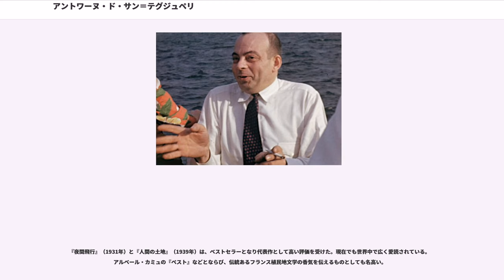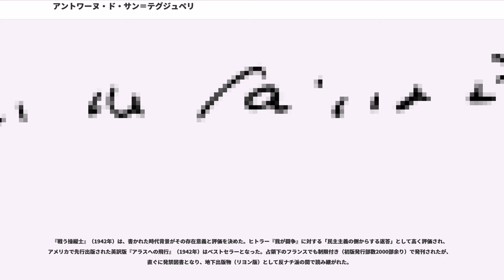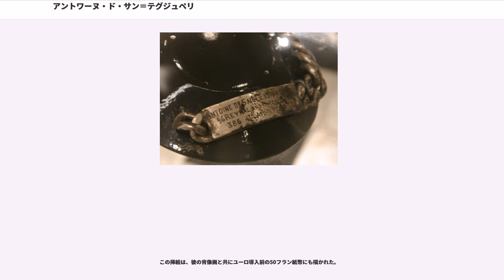アントワーヌ・ド・サン＝テグジュペリ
アントワーヌ・マリー・ジャン＝バティスト・ロジェ・ド・サン＝テグジュペリ（Antoine Marie Jean-Baptiste Roger, comte de Saint-Exupéry、1900年6月29日 - 1944年7月31日）は、フランスの作家、操縦士。郵便輸送のためのパイロットとして、欧州-南米間の飛行航路開拓などにも携わった。読者からは「サンテックス」の愛称で親しまれる。

リヨンの伯爵の子として生まれる。イエズス会のノートルダム・ド・サント・クロワ学院を経て、スイスのフリブールにある聖ヨハネ学院では文学にいそしむ。

兵役（志願）で陸軍飛行連隊に所属し、異例の経歴で軍の操縦士（士官）となる。退役後（士官であったため、陸軍予備役少尉となる）は自動車販売員などに就業した後、民間航空界に入る。

1926年、26歳で作家として本格的にデビューし、寡作ながら以後、自分のパイロットとしての体験に基づいた作品を発表。著作は世界中で読まれ、有名パイロットの仲間入りをしたが、仲間のパイロットの間では反感も強かったという。後に敵となるドイツ空軍にも信奉者はおり、サン＝テグジュペリが所属する部隊とは戦いたくないと語った兵士もいたという。

1935年、フランス-ベトナム間最短時間飛行記録に挑戦するも機体トラブルでサハラ砂漠に不時着、一時は絶望視されるも3日後に徒歩でカイロに生還した（この体験が後の『星の王子さま』に反映されている）。

1939年9月4日、第二次世界大戦で召集され、トゥールーズで飛行教官を務めた。前線への転属を希望したサン＝テグジュペリは、伝手を頼り、周囲の反対を押し切る形で転属を実現させる。戦闘隊や爆撃隊は希望せず、1939年11月9日、オルコントに駐屯する偵察隊（II/33 部隊）に配属された。部隊は多大の損害を受けアルジェリアへ後退したが、ヴィシー政権がドイツと講和。動員解除でフランス本土へ戻った後、アメリカへ亡命。1940年12月21日リスボン出航。12月31日ニューヨーク着。
亡命先のニューヨークから、（自由フランス軍の航空部隊）へ志願、再度の実戦勤務で北アフリカ戦線へ赴き、1943年6月に原隊である II/33 部隊（偵察飛行隊）に着任する。新鋭機に対する訓練期間を経て実戦配置されたが、その直後に着陸失敗による機体破損事故を起こし、1943年8月に飛行禁止処分（事実上の除隊処分）を受けてしまう。必死の尽力により復帰を果たすと、爆撃機副操縦士としての着任命令（I/22部隊）を無視する形で、1944年5月、サルデーニャ島アルゲーロ基地に進出していたII/33部隊に戻った。部隊は後にコルシカ島に進出。1944年7月31日、フランス内陸部グルノーブル、シャンベリー、アヌシーを写真偵察のため、ロッキード F-5B（P-38の偵察型）を駆ってボルゴ飛行場から単機で出撃後、地中海上空で行方不明となる。

その行方は永らく不明とされていたが、1998年9月7日、地中海のマルセイユ沖にある近くの海域で、サン＝テグジュペリの名と、妻コンスエロの名（括弧書き）、および連絡先（c/o）としてニューヨークの出版社レイナル&ヒッチコックの名と所在地（作品にあるように、1943年に「星の王子さま」を初出版した版元）が刻まれた、ブレスレットとみられる銀製品がトロール船によって発見された。

同海域には沈船や墜落機の残骸が多数存在しているが、のちにサン＝テグジュペリのものと確認されるF-5Bの残骸（車輪を含む左エンジンナセル）は、1950年代には地元のダイバーによりその存在を目視されていた。1982年、複数機種の残骸混在状態で写真撮影もされていたが、この海域は従前サン＝テグジュペリの墜落現場候補とは思われておらず、詳しく調査されることはなかった。上記ブレスレットの発見を受けて、改めて広範囲な探索が行われた結果、2000年5月24日に上記残骸がサン＝テグジュペリの搭乗機であることを確認。このことが2000年5月26日にマスメディアで報じられ、世界中に知られるところとなった。

遺産相続者の反対などで引き揚げはその後も行われていなかったが、2003年になって、仏米間の政治的な状況の変化も絡んで正式な回収許...